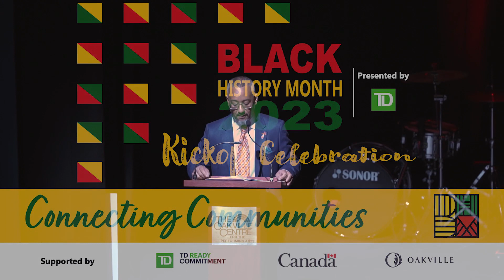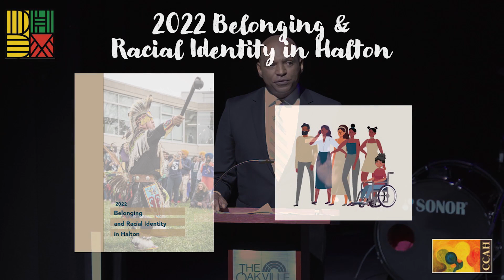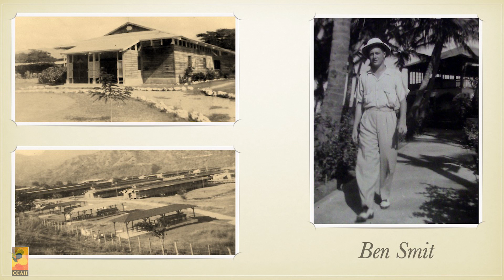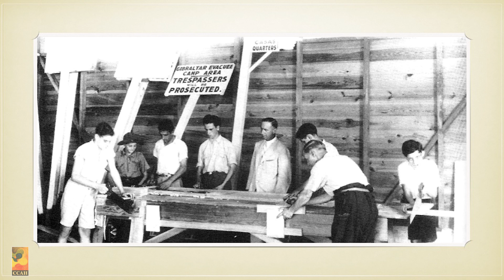Black History Month 2023 Kickoff Celebration | Canadian Caribbean Association of Halton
February 6th, 2023 Black History Month kicks off the Centre for Performing Arts.

Video Description
00:00 - Introduction
15:45 - Concert